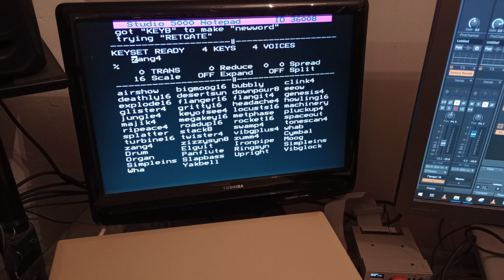Sounds from the Hybrid Technology Music 5000 Synthesizer for the BBC Micro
This is a quick test video really, Today I took delivery of a magical bit of kit that turned the user port of a BBC micro into a midi input and thus you can play the Music 5000 as an external sound module. This is an example short piece of music using only sounds from the hybrid 5000. I will be making a full video about this sometime soon.

Please follow me on the following Social media.